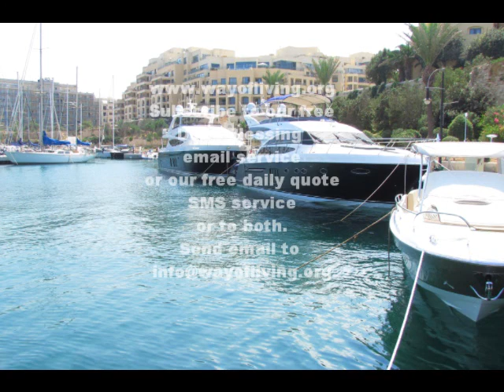Dun Gorg Dalli - 1Cor: Ch. 12 & 13 and Luke 4: 21 - 30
Dun Gorg Dalli - 1Cor: Ch. 12 & 13 and Luke 4: 21 - 30 *Love...Forgivness...Jesus is...*
A powerful & dynamic, down-to-Earth, Biblical audio explanation of scripture given by Dun Gorg Dalli in Maltese. EXPLANATION & TEACHING DELIVERED AS CHRIST HIMSELF INTENDED.